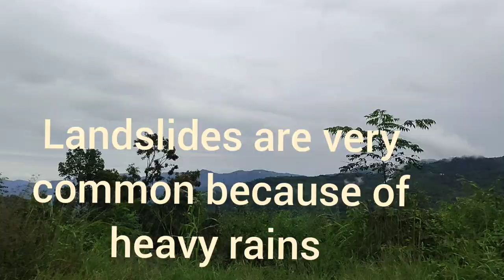DIMAPUR TO KOHIMA/ HOW TO REACH KOHIMA/HOMESTAY,HOTEL IN KOHIMA/NAGA CULTURE NAGALAND PART2#nagaland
Rukhono West View Home Stay Kohima

Taxi Driver Kohima: 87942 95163
City tour : Rs 3000/ inclusive Kishma village